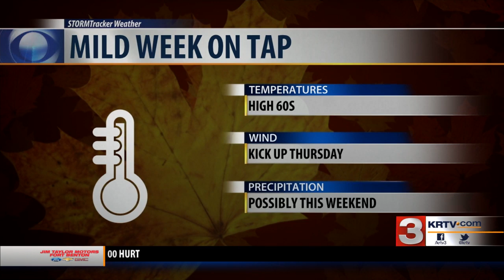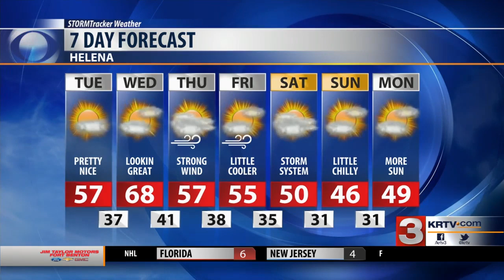Don't let a few clouds get you down... Temperatures are on the rise through Wednesday